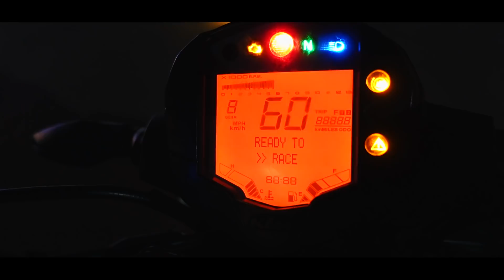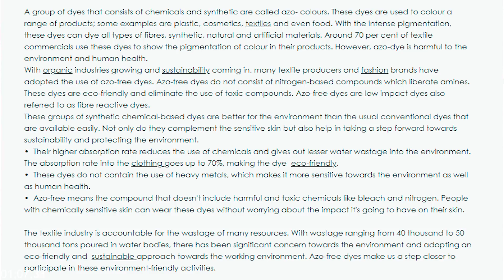KTM DUKE 250 || Special Sunday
The torque master. Torque so fierce it rips the soul outta your body.